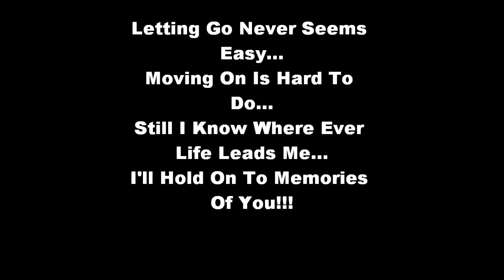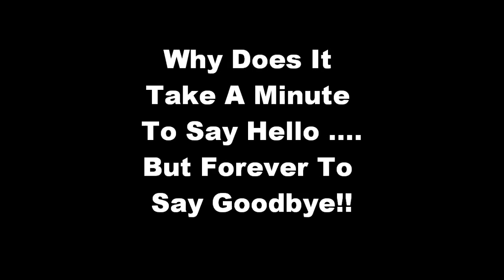NGA - Leavers video 2012...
It isnt letting me put this video on facebook, so yeaah if u want it save it from here... Enjoyy !! :) xx